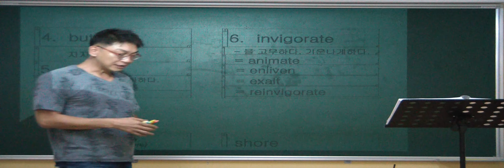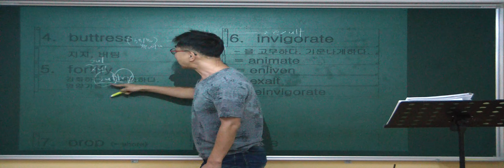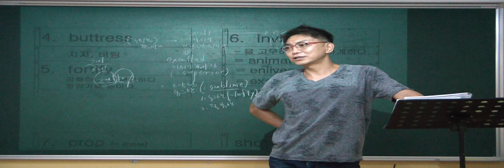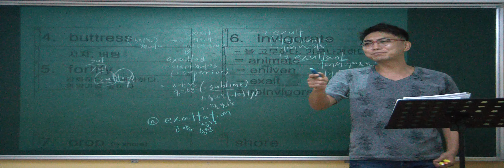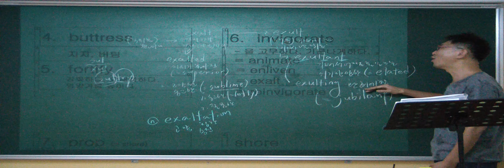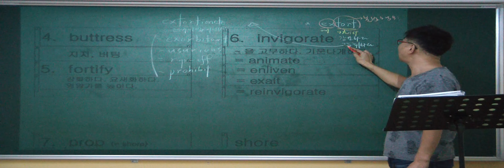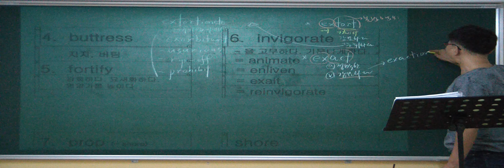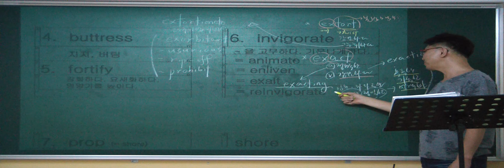특례영어 하지석쌤의 어휘 (동의어) - NO 18. 힘이나게하다 (5)